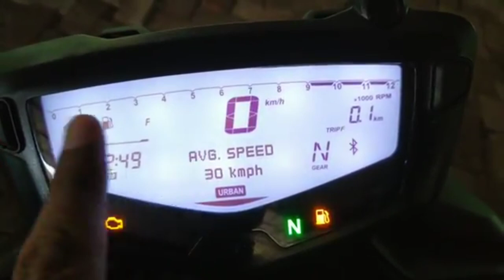Apache rtr 165 rp vs rtr 200 4v detail comparison review // rtr 165rp vs rtr 200 4v /